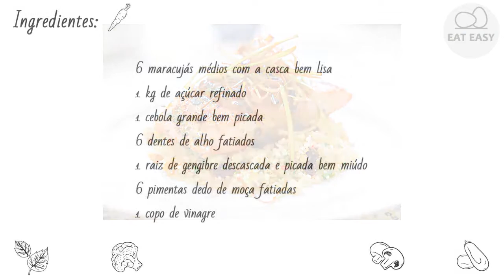CHUTNEY DE MARACUJÁ O QUE É NECESSÁRIO!